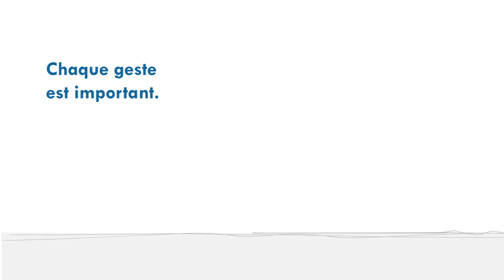La gestion des matières résiduelles avec Kim Auclair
Écotrip : la webtélé durable, c'est une série web estivale et colorée qui vise à donner un éventail de solutions écoresponsables aux citadins!

6 webépisodes comprenant chacun une thématique seront présentés tous les lundis à compter du 12 juillet sur le site web d'Écotrip

La thématique du 3e épisode est la gestion des matières résiduelles. C'est avec plaisir que Math et Aude, les cofondateurs de l'organisme, ont reçu dans la cour d'Écotrip une jeune entrepreneure web de 26 ans, Kim Auclair. Propriétaire et fondatrice de la communauté Mac Québec, Kim a l'entrepreneuriat tatoué sur le coeur! Pour nous aider à démystifier tout ce qui entoure les 3RV, Math et Aude ont aussi invité Raphaëlle Groulx, de l'éco-quartier Plateau-Mont-Royal.

Merci aux partenaires d'Écotrip : la webtélé durable.
Desjardins Caisse du Mont-Royal, Conseil régional en environnement de Montréal, STM, Équiterre, Teknika HBA, Écoquartier Plateau-Mont-Royal, AlternativeChannel.tv, GaïaPresse.ca, les Productions Tabaga et le Studio Red Tube.